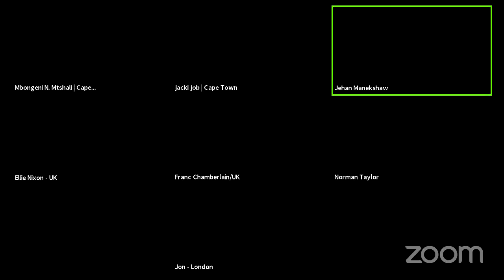Unrehearsed Futures Episode 15: Planetary Moves on Thursday 15 July 2021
Presenting Planetary Moves: Dancing Across the Fault-Lines livestreaming on the global, commons-based peer produced HowlRound TV network at howlround.tv on Thursday 15 July 2021 at 7 a.m. EDT (New York, UTC -4) / 12 p.m. BST (London, UTC +1) / 1 p.m. SAST (Cape Town, UTC +2).

In this conversation with award-winning dance practitioner and scholar jackï job, we will explore the capacity of dance practise — and in particular, the questions around the body, presence, and materiality that it evokes — to engender radical and vital forms of agency, intimacy and connection in an increasingly unequal and divided world.

Speaker: jackï job
Organization / School: CTDPS - UCT / Creative Director of Spiral Productions

For more than 25 years, jackï job’s predominantly independent performance career has been eclectic with engagements ranging from producing experimental solo and group works, to choreographing classical operas and television commercials, as well as hosting television shows. job lived in Japan from 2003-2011. During this time, she developed the application of Butoh principles to her already established performance methodologies. Her PhD study focuses on how performance philosophies concerned with difference, incompleteness and the unknown, can contribute to the meaning of personhood and transformation in South Africa. She has a particular interest in the implications of power and presence in relation to what it means to be a person in flux. The academic articulation of her performance processes are in publications related to feminist discourse, soma-aesthetics, philosophy, theatre and Butoh. Her awards include the David and Elaine Potter Fellowship, the Bunkacho Cultural Fellowship and the National Research Fund’s Thuthuka Grant. The integration of her processes as a dancer, performance maker and scholar remain ongoing and integral to developing her understanding of the everyday world.
Curator: Mbongeni N. Mtshali
Mbongeni N. Mtshali works across a range of performance disciplines, including dance and movement composition and performance, animation and puppetry, and site-specific performance installation among others. He earned a PhD in Performance Studies from Northwestern University, as well as the Standard Bank Silver Ovation Award and the Fleur du Cap Theatre Award for his achievements in directing and performance-making. Mtshali is primarily interested in black queer/femme performance in South Africa as well as Africa and its diaspora, turning towards queer genealogies of African decolonial world-making in the Caribbean, South Atlantic and Indian Ocean. These research interests frame his practical and theoretical enquiries - with Unrehearsed Futures, as another venture into understanding the broader landscape of global theatre practice.